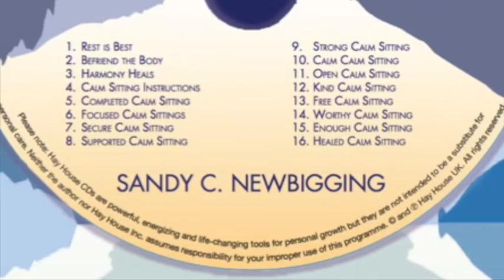Body Calm Meditations Album Preview - Sandy C. Newbigging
With the follow-up to his no.1 bestselling Mind Calm Meditations album, Sandy C. Newbigging brings you Body Calm Meditations for helping your body heal and stay healthy.